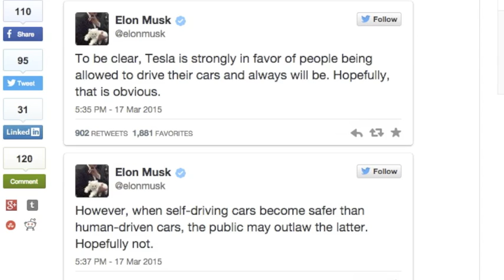SciNews: 3 reasons self driving cars will change the world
Self driving cars are an incredibly exciting technology that will soon have a huge impact on all of our lives. WHHHHYYYY are they so important?  Watch the video to learn about 3 ways autonomous vehicles will change the world!